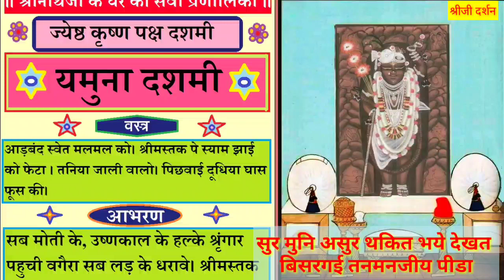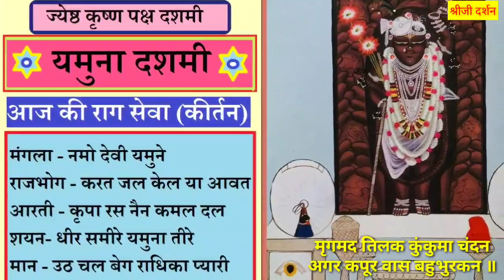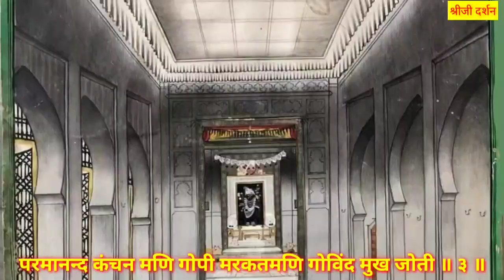यमुना दशमी के कीर्तन- "करत गोपाल यमुना जल क्रीड़ा" | shrinathji के पावन पर्व यमुना दशमी के दर्शन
Shrinathji darshan of Yamuna Dashami utsav

Yamuna Dashami के Shrinathji के अलौकिक सुंदर Darshan | Aaj ka Darshan ज्येष्ठ कृष्ण दशमी के दर्शन
॥ श्रीगोवर्धनधरः श्रीनवनीतप्रियौ विजयेते ॥
●श्रीनाथजी के घर की सेवा प्रणालिका●

● ज्येष्ठ कृष्ण पक्ष दसमी ● जमना दसमी

25 मई 2022 के श्रीनाथजी के आज के श्रृंगार।

आज राजभोग के पीछे मणिकोठा व डोल तिबारी में जमनाजी भरावे। राजभोग व संध्या आरती की आरती मणिकोठा से होवे। दो समय थाली की आरती आवे। आज से जमनाजल के थाल में रुई की बतख आवे।

वस्त्र:-
आड़बंद स्वेत मलमल को। श्रीमस्तक पे स्याम झाई को फेटा । तनिया जाली वालो। पिछवाई दूधिया घास फूस की।

आभरण:-
सब मोती के, उष्णकाल के हल्के श्रृंगार पहुची वगैरा सब लड़ के धरावे। श्रीमस्तक पे स्वेत मोर को दोहरा क़तरा (खंडेला)। वेणु वेत्र गंगा जमनी। गोटी बड़ी हकीक की ।

गोपीवल्लभ में सतुआ, सकड़ी में खंडरा प्रकार अरोगे।

आज की राग सेवा- आज के कीर्तन

मंगला - नमो देवी यमुने
राजभोग - करत जल केल या आवत
आरती - कृपा रस नैन कमल दल
शयन- धीर समीरे यमुना तीरे
मान - उठ चल बेग राधिका प्यारी
पोढवे- नवल किशोर नवल नागरी।

yamunashtak
yamuna aarti
yamuna pooja
yamuna puja
yamuna maiya ki jai
yamuna ji ki pooja geet
shrinathji bhajan
yamuna ji ke pad

कीर्तनकार- डॉ नटवर गोपाल जी मापावाला नागपुर